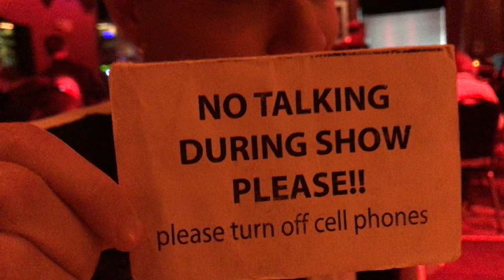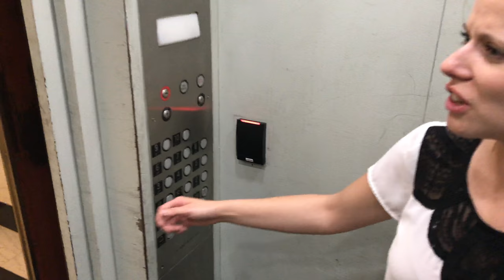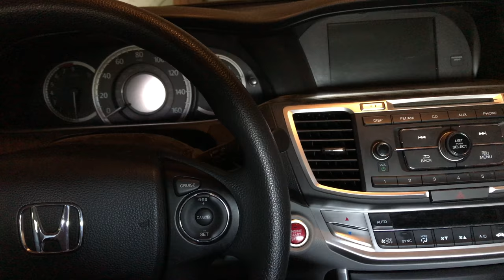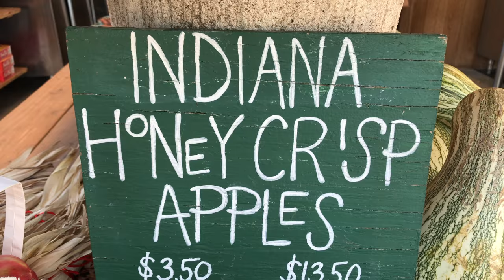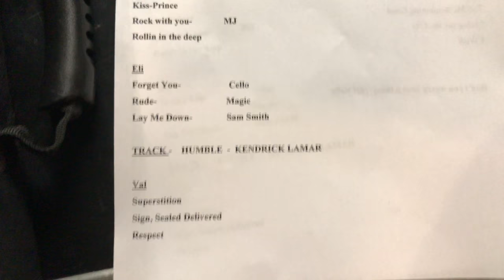vlog20 life and times in indianapolis